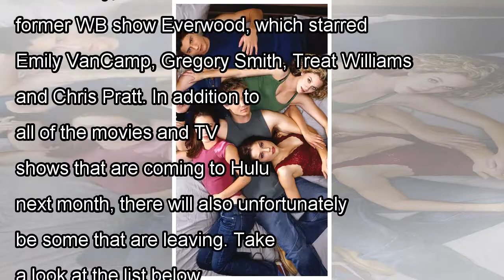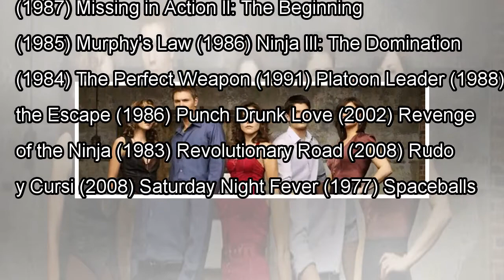One Tree Hill, Everwood and Cougar Town Coming to Hulu in February 2018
Hulu has revealed which TV shows and movies will be available to stream in February 2018!After leaving Netflix in 2017, the complete series of One Tree Hill will now be available for viewing on Hulu s...